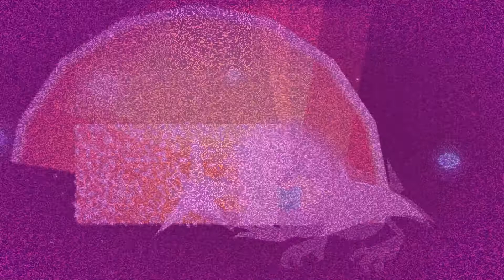The Sun and the Moon | Let's Play Wandersong #27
We're at the Sun Overseer's castle... But wait, weren't we supposed to be visiting the Moon Overseer's castle? What is happening here?

Be awesome